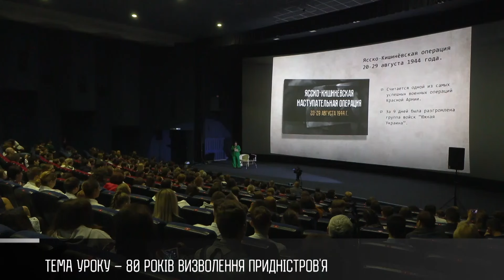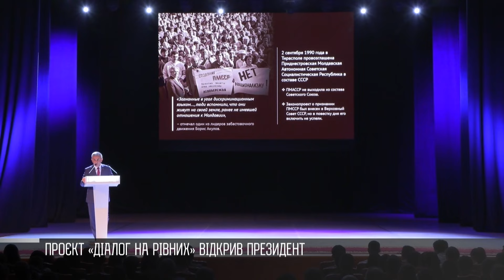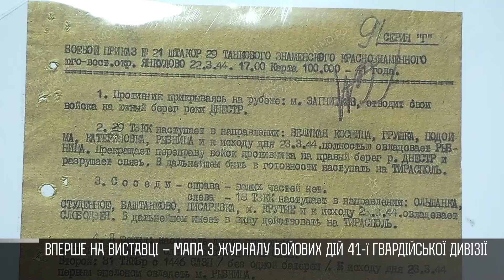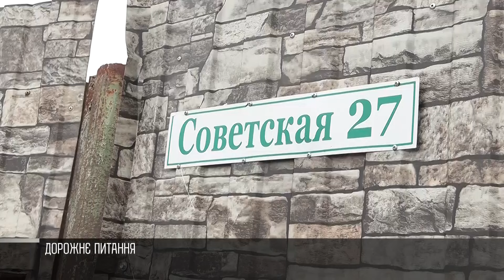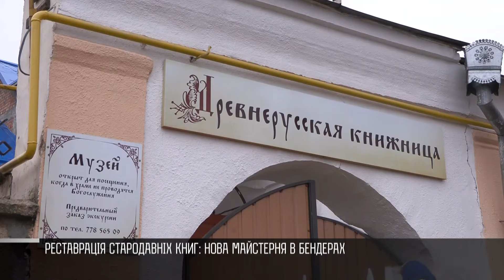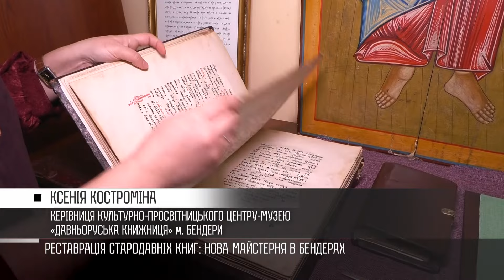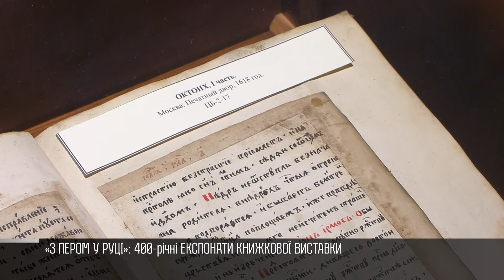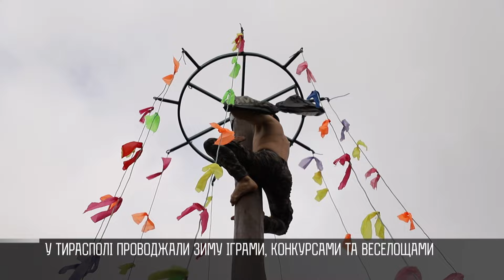Як це було - 18/03/24